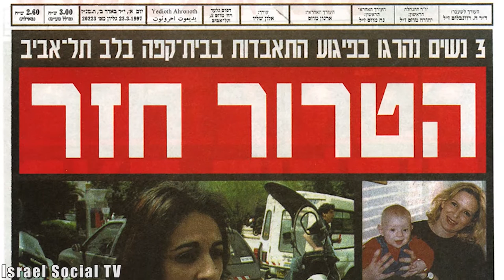Dr. Sapir Handelman - People make peace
One missing component in a peace process so far has been 'public partnership' in resolving the conflict. Without public partnership, we cannot build an effective peace process and end the conflict.